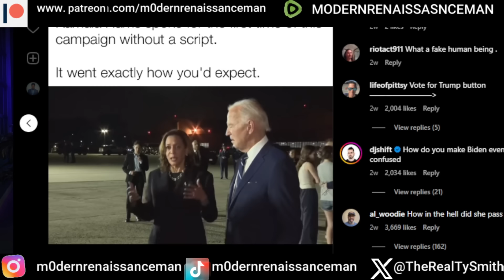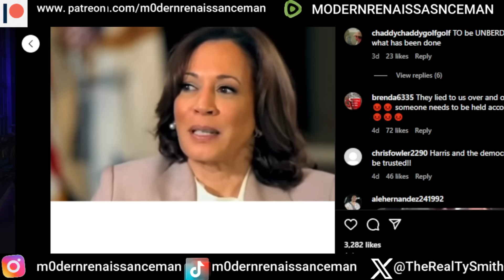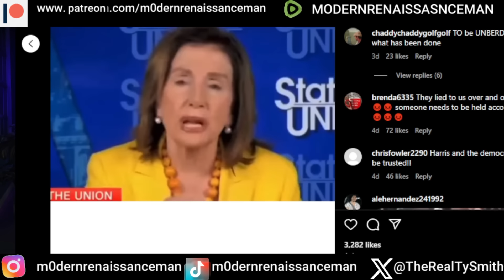Kamala Harris takes unscripted questions & it went EXACTLY how we thought it would! Check it out!